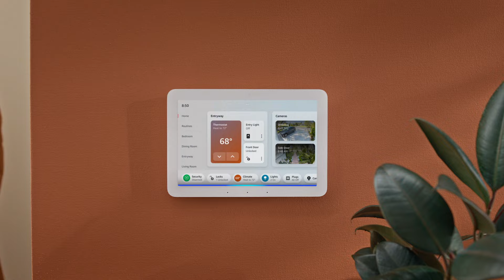Introducing Echo Hub | Amazon Alexa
Introducing Echo Hub — An easy-to-use control panel for your smart home devices—just ask Alexa or tap the display to control lights, smart plugs, camera feeds, and more.

More about Alexa
Top 10 Alexa Picks
Alexa Skills & Features